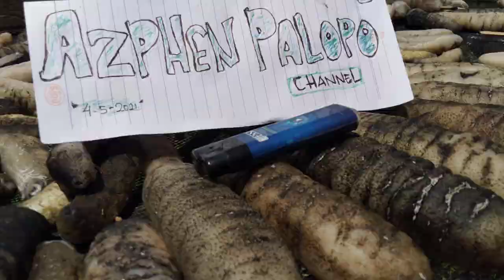Mengenal Si Timun Laut Teripang Pasir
Azphen Palopo
Hewan laut
Teripang
Teripang Laut
Jenis Teripang
Teripang Pasir
Teripang Gosok
manfaat teripang
harga teripang
Cara Mengolah Teripang
Cara Memasak Teripang
Apa itu Teripang
Gamat
Teripang Emas
Teripang Mahal
Timun Laut
Teripang Laut yg Mahal
Teripang Laut Mukbang
Teripang Gamat
Teripang Mengeluarkan Cairan
Teripang Hitam
Teripang Putih
Teripang Emas laut